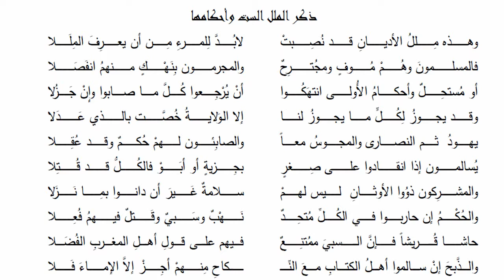غاية المراد في الاعتقاد - الملل الست وأحكامها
غاية المراد في الاعتقاد - منظومة للإمام / نور الدين عبد الله بن حميد السالمي ( رحمه الله تعالى ) .
بصوت الفاضل / طالب بن سعيد القنوبي .
للاستماع إلى المنظومة كاملة على موقع " واحة الإيمان " أو تحميل الملف الصوتي اضغط على هذا الرابط

ذِكر الملل الست وأحكامها
وهذه مِللُ الأديانِ قد نُصِبتْ ... لابُدَّ لِلمرءِ مِن أن يعرِفَ المِلَلا
فالمسلمونَ وهُمْ مُوفٍ ومجُترِحٌ ... والمجرمون بِنَهْكٍ منهمُ انفَصَلا
أو مُستحِلٌ وأحكامُ الأُولى انتهَكُوا ... أنْ يُرْجِعوا كُلَّ ما صابوا وإنْ جَزُلا
وقد يجوزُ لِكُلٍّ ما يجوزُ لنا ... إلا الوَلايةُ خُصَّت بالذي عَدَلا
يهودُ ثم النصارى والمجوسُ معاً ... والصابِئون لهمْ حُكمٌ وقد عُقِلا
يُسالمون إذا انقادوا على صِغرٍ ... بجِزيةٍ أو أبَوْ فالكُلُّ قد قُتِلا
والمشرِكون ذوُوا الأوثانِ ليس لهمْ ... سلامةٌ غَيرَ أن دانوا بمِا نَزَلا
والحُكْمُ إن حاربوا في الكُلِّ مُتحِدٌ ... نَهْبٌ وسَبيٌ وقَتلٌ فيهمُ فُعِلا
حاشا قُريشاً فإنَّ السبيَ ممُتنِعٌ ... فيهم على قولِ أهلِ المغربِ الفُضَلا
والذَّبحَ إنْ سالموا أهلُ الكتابِ معَ النِّـ ... ـكاحِ مِنهمْ أجِزْ إلاَّ الإماءَ فَلا